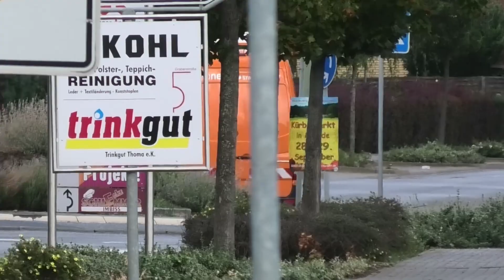[Wohnhausbrand] Einsatzfahrten Freiwillige Feuerwehr Niederzier + FTZ + Regionetz zu Großeinsatz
Hier zu sehen sind Einsatzfahrten der Feuerwehr Niederzier, dem FTZ sowie der Regionetz auf Einsatzfahrt zu einem Brandeinsatz in Huchem-Stammeln.

01.09.19 | Niederzier

Anderweitiges